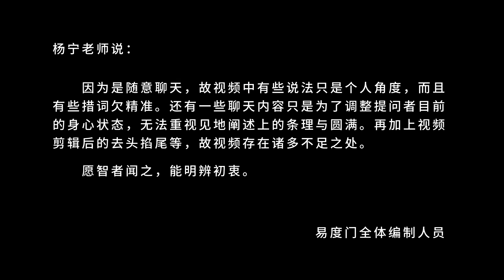身心不动 觉照了了分明 易度门 聊天室汇辑2017年9月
身心不动　觉照了了分明
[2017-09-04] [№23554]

Last update at 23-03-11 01:48:41